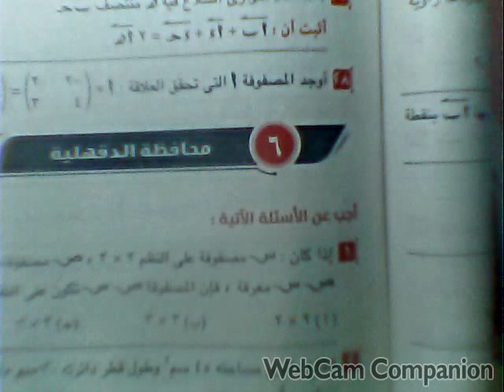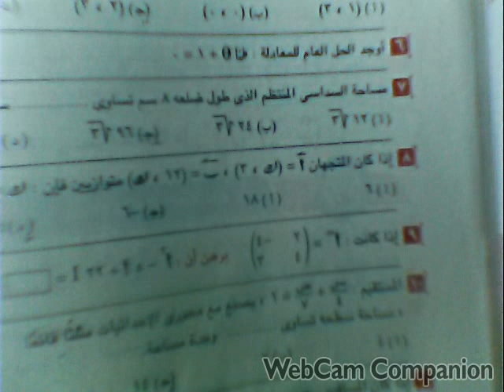حل امتحان الرياضيات محافظة الدقهلية نماذج المعاصر الصف الاول الثانوى 2020 تيرم ثانى